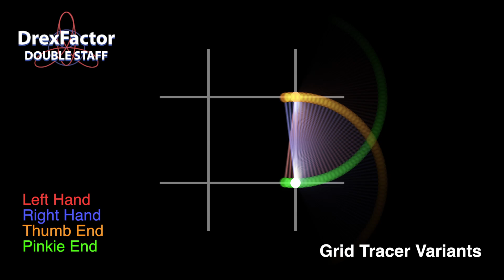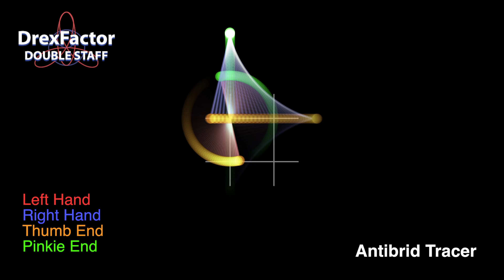Double Staff Grid Tracing Simulations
I’m on a simulation kick! Here are simulations for all the grid tracing patterns that Casey and I did as tunnels in our video last week These include 3 standard grid tracers with hands in together same or split opposite timings and one antibrid tracer that you can find a tutorial

Nick Krohn
EJ Frost
Dominic Lamatrice
Knut L
Matt Schmidt
Jonathan Maltz